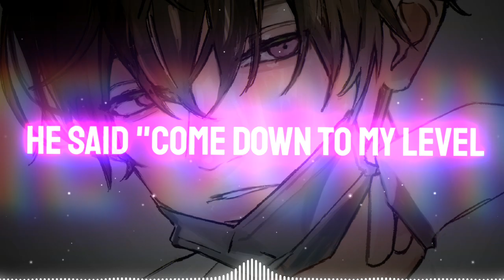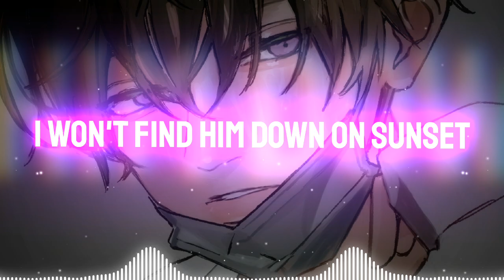Nightcore - Jesus in LA (Lryics)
Read me

▃▃▃▃▃▃ 🎼 SONG / VIDEO INFORMATION 🎼 ▃▃▃▃▃▃
✰ Name ⇨ Jesus In LA

▃▃▃▃▃▃▃▃▃ Cool Details ▃▃▃▃▃▃▃▃▃

Programs Used:

🔊Audio → Audacity
(my nick is Jtsm2008) :D

📋Lyrics📋

[Verse 1]
Well, I shook hands with the devil
Down on the south side
And he bought us both a drink
With a pad and a pencil, sat by his side
I said, "Tell me what you think"

[Pre-Chorus]
I've been looking for my savior
Looking for my truth
I even asked my shrink
He brought me down to his level
Said, "Son, you're not special
You won't find him where you think
[Chorus]
"You won't find him down on Sunset
Or at a party in the hills
At the bottom of the bottle
Or when you're tripping on some pills
When they sold you the dream, you were just sixteen
Packed a bag and ran away
And it's a crying shame you came all this way
'Cause you won't find Jesus in LA

[Verse 2]
Took a sip of his whiskey
Said, "Now that you're with me
Well, I think that you should stay
Yeah, I know you've been busy
Searching through the city
So let me share the way

[Pre-Chorus]
"I know I'm not your savior
Know I'm not your truth
But I think we could be friends"
He said, "Come down to my level
Hang out with the devil
Let me tell you, in the end...

[Bridge]
And that is when I knew that it was time to go home
And that is when I realized that I was alone
And all the vibrant colors from the lights fade away

[Chorus]
I won't find him down on sunset
Or when I'm tripping on some pills
When they sold me the dream, I was just sixteen
Packed my bag and ran away
And it's a crying shame I came all this way
'Cause I won't find Jesus in LA

❗ATTENTION❗

Nightcore is not an artist, Nightcore is a "edit" of a track that increases the pitch and speeds up of an existing song for the purpose of supporting the music and the artist.